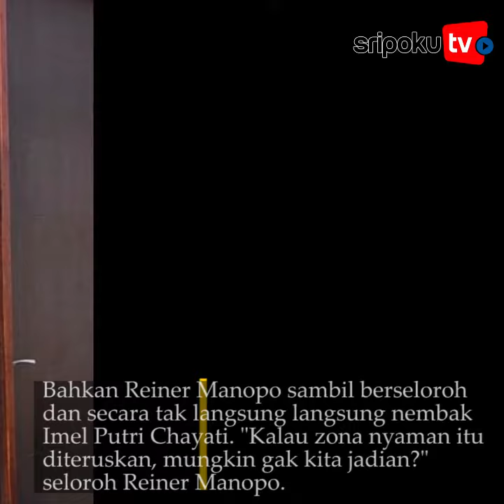Telah Move On Dari Sirajuddin, Imel Putri Cahyati Pamer Kedekatan Dengan Aktor Tampan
SRIPOKU.COM - Seolah menyusul kebahagiaan mantan suaminya Sirajuddin Mahmud yang menikahi Zaskia Gotik, Imel Putri Cahyati baru saja mendapatkan kebahagiaan.

Pasalnya, mengaku telah move on dari Sirajuddin Mahmud, Imel Putri Cahyati tengah menjalin hubungan dengan soerang pria.